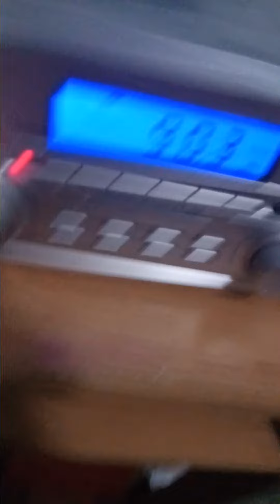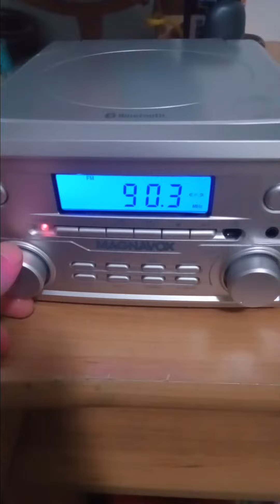(Channel First!) Flash Flood Warning on Fm radio EAS #13